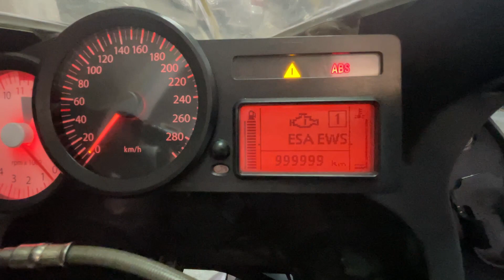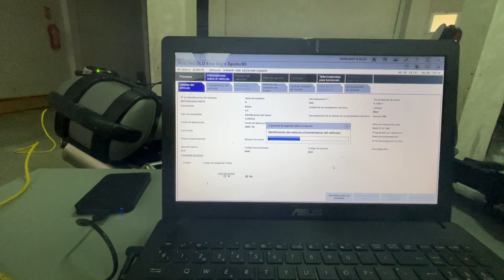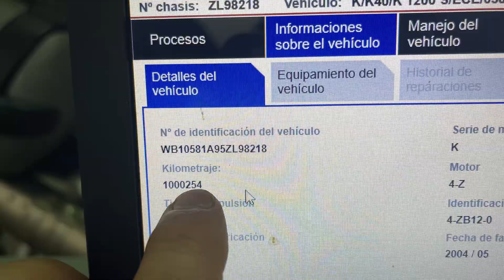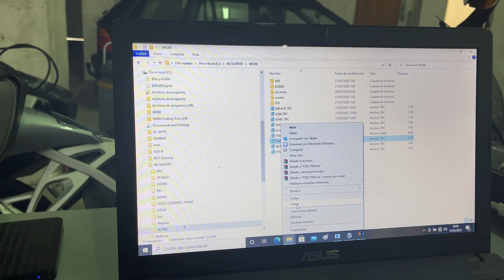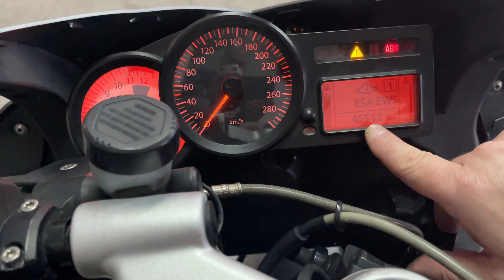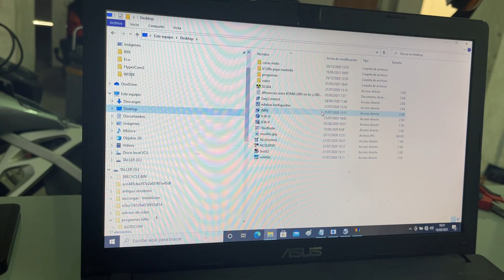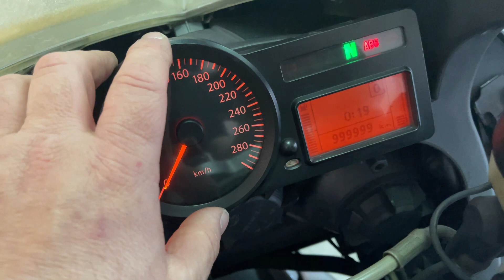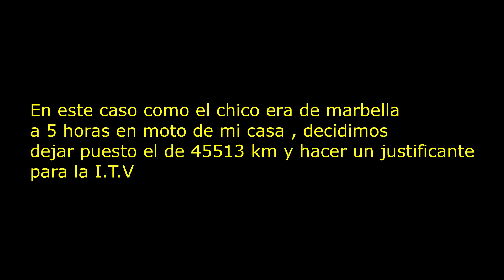K1200S - que hacer con el problema del 999999 - intento 1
aqui os dejo un video del intento de solucion del fallo del cuentakilometros marcando 999999
este primer intento ha resultado fallido , pero hemos aprendido que no funciona , que se puede hacer para salir del paso y ademas tengo una teoria de como solucionarlo de manera definitiva

por desgracia el chico de esta moto era de marbella a 5 horas en moto de aqui , asi que hemos averiguado en la ITV como puede salir de esta usando un cuentakilometros que marcaba menos kilometros que los que deberia marcar su moto y asi ha podido volver a su casa y por ahora no tendra que regresar

en mi zona hay otra k1200 con ese problema , intentare contactar y vere si aplicando lo que he averiguado con esta , doy con la solucion definitiva